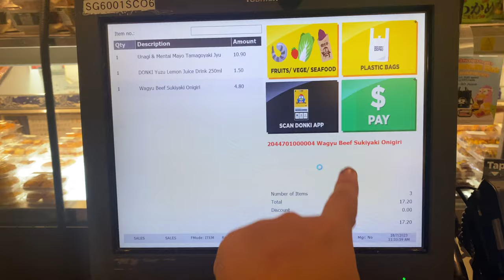USING TOSHIBA SELF-CHECK OUT @ DON DON DONKI ORCHARD CENTRAL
What I am doing is in the captions, to read them, turn on Subtitles.

After a long time of ZHD1987E posting general videos under YouTube Shorts as YouTube Shorts videos get more views than regular ones, ZHD1987E has decided to film in a horizontal manner. Even before the introduction of YouTube shorts, ZHD1987E was unaware that filming short videos in a horizontal manner will not quality it for YouTube Shorts.

Don Don Donki has recently rolled out self-checkout kiosks in order to reduce crowding of its stores. One can find any Don Don Donki with only manual counters quite time-consuming to queue as this Japanese chain of supermarkets are popular amongst Singaporeans.

In order to streamline its Point-Of-Sale system, the self-checkout unsurprisingly uses the same system as the manual counters. In this case, Toshiba supplied the Point-Of-Sale systems to this particular store.